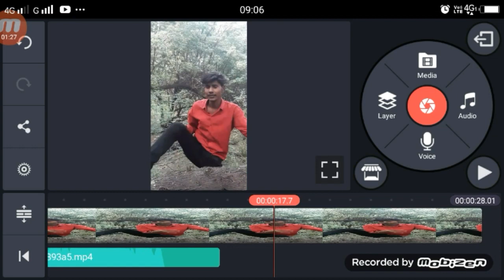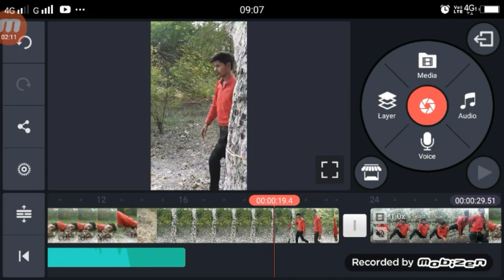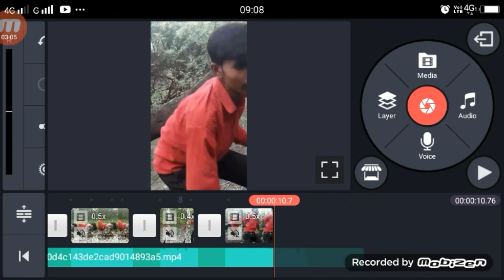TikTok Chilman ke Piche se Bhi Deedar De | New Trend | Girl VFX Tutorial Kinemaster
►your question
Chilman ke Piche se Bhi Deedar De Girl VFX,
TikTok Chilman ke Piche se Bhi Deedar De,
Chilman ke Piche se Bhi Deedar De tikTok,
Chilman ke Piche se Bhi Deedar De Tutorial,
Chilman ke Piche se Bhi Deedar De Video Kaise Bnanye,
Girl VFX Tutorial Chilman ke Piche,
Chilman ke Piche video titkok tutorial,
TikTok Chilman ke Piche Viral,
Chilman ke Piche Full Tutorial,
1.  TikTok New Trend Video
2. TikTok New Trend Video
3 TikTok New Trending VFX Tutorial
4 TikTok Video Tutorial
5 TikTok Trending video Tutorial
6 TikTok New Trending VFX Tutorial
7 TikTik Tutorial
8 TikTok Editing Video

My Camera :-
My Mic :-
My Tripod :-. . .